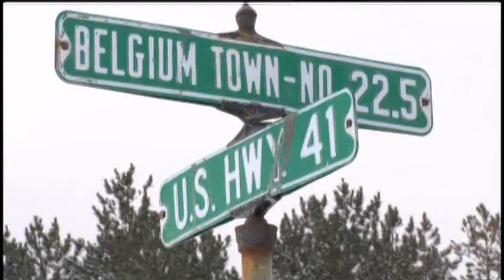Three children killed in Menominee County crash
The crash happened on US 41 in Daggett as a semi slammed into the side of a minivan